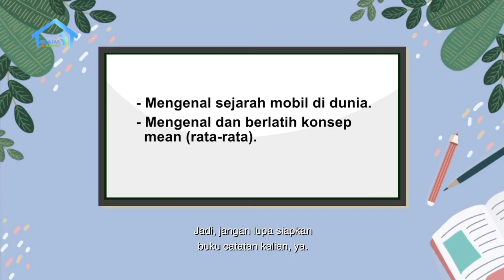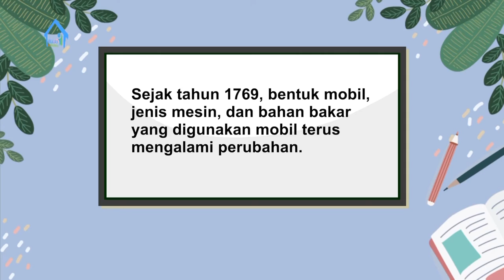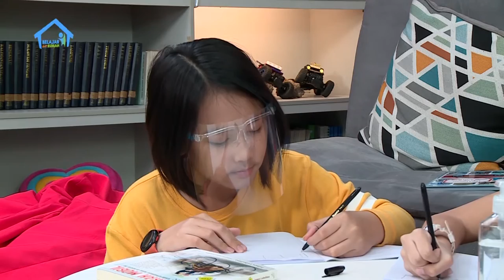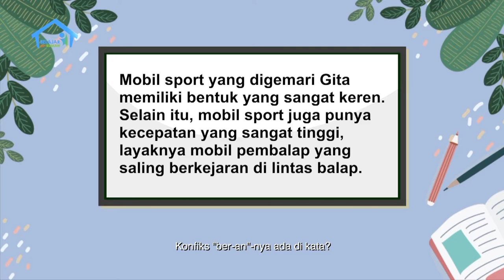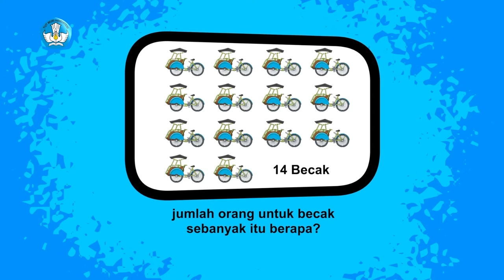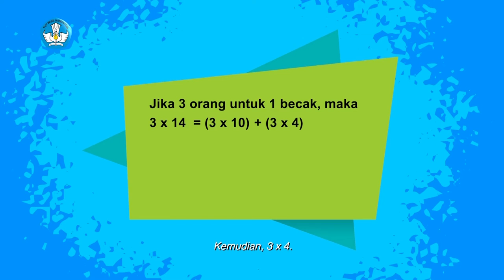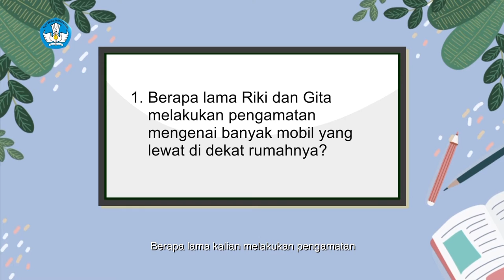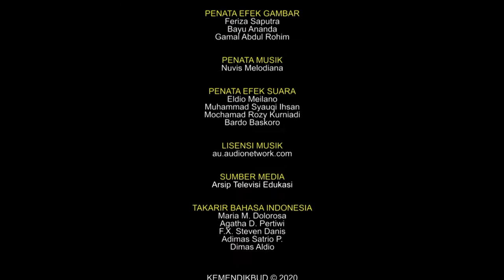BDR | SD Kelas VI | Episode 17 - Linimasa Mobil di Dunia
Gita masih bermain di rumah Riki. Kali ini Riki mengajak Gita membaca buku favoritnya: sejarah perkembangan mobil. Papa Riki datang dan mengajarkan mereka tentang bentuk dan fungsi mobil dalam kehidupan manusia. Kemudian, Riki mengajak Gita ke halaman rumahnya dan mereka memperhatikan kendaraan yang lewat. Wah, apa saja ya yang mereka pelajari pada episode kali ini?

Literasi
- Mengenal sejarah mobil di dunia.
- Membandingkan kelemahan dan keunggulan mobil dulu dan sekarang.
- Mengenal dan berlatih bahasa konfiks ber-an.

Numerasi
- Menghitung banyak penumpang becak.
- Mengamati kendaraan berdasarkan lama waktu.
- Mengenal dan berlatih konsep mean (rata-rata).

Penguatan Karakter
- Berakhlak mulia.
- Bernalar kritis.

Kunjungi portal Rumah Belajar di
Web: belajar.kemdikbud.go.id